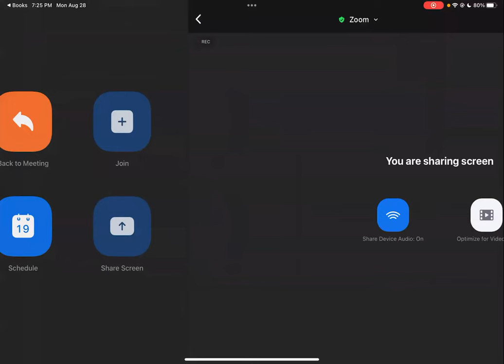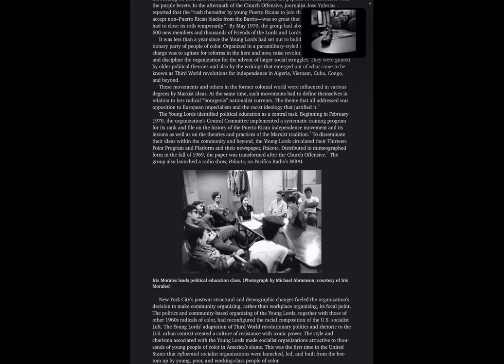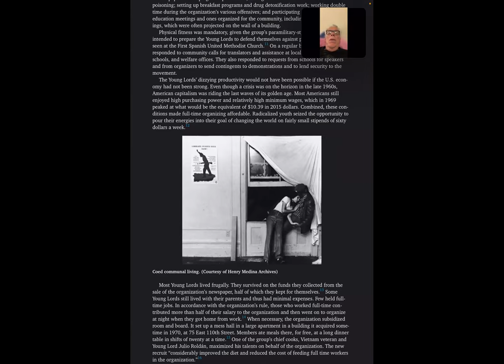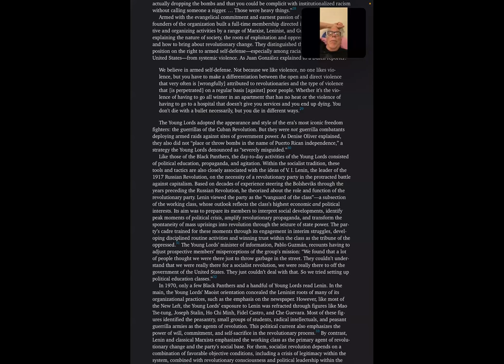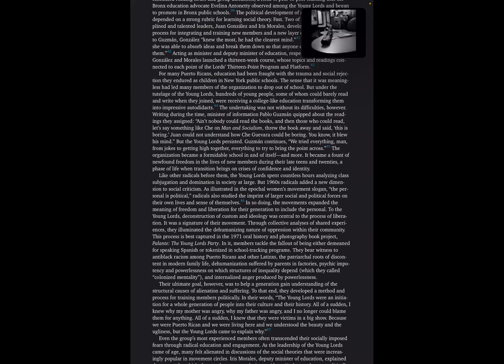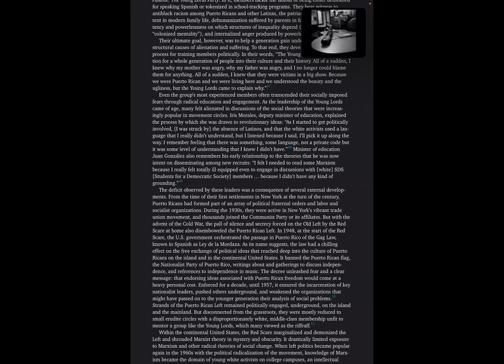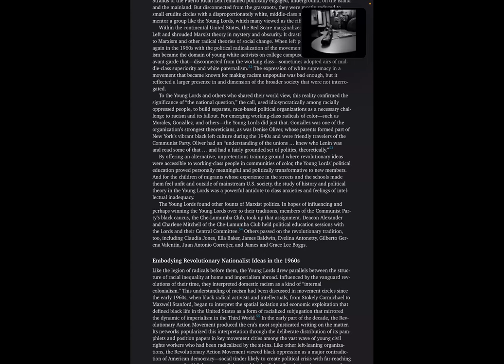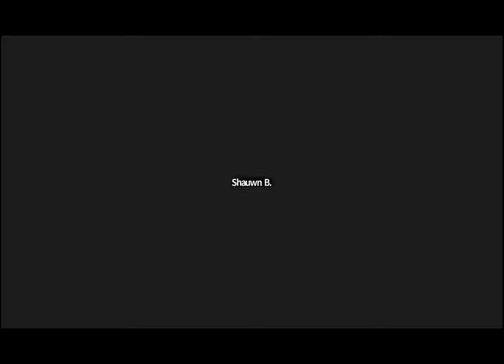2RC reading group: p193-206 The Young Lords by Johanna Fernandez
Reading and discussion of The Young Lords by Johanna Fernandez, Chapter 7: The Politics and Culture of The Young Lords Party, pages 193-206